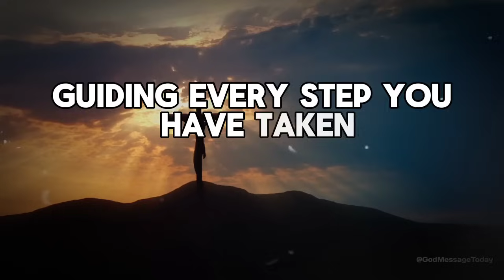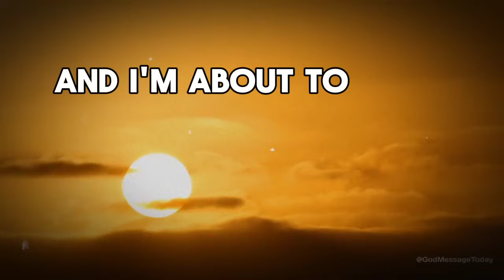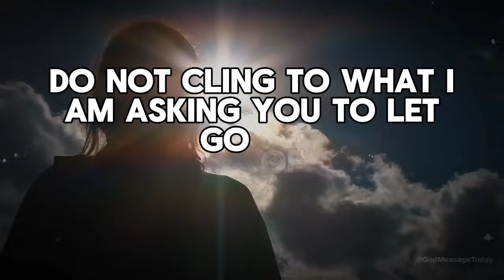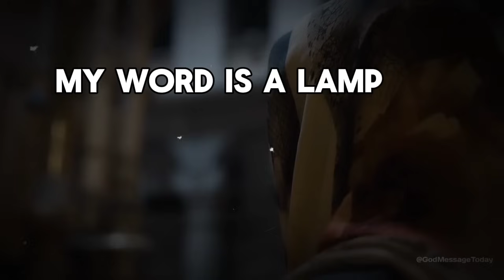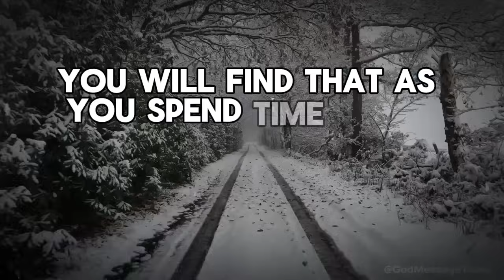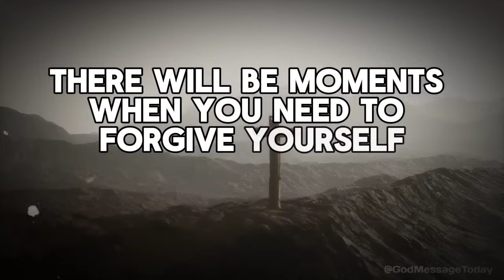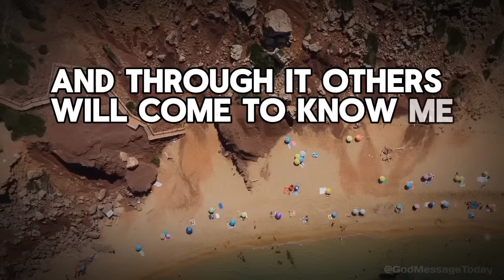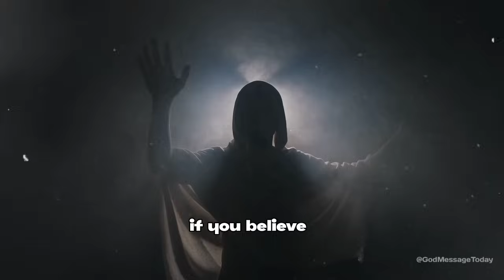God Says : IT'S YOUR TIME | God Message Today | God Helps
🛑A video made for Christian Motivation and Education.